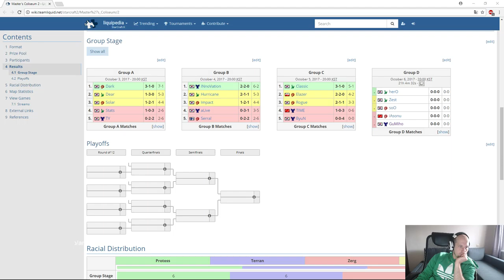Master's coliseum s2 - группа C(05.09.2017) Pomi